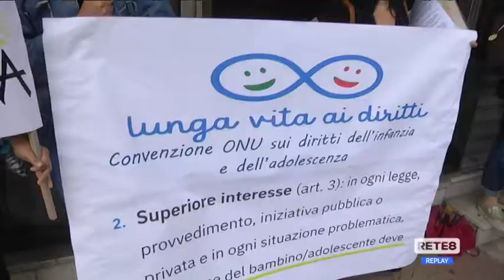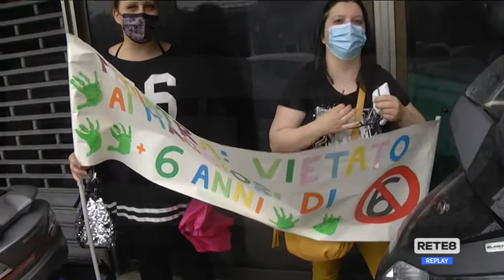Valpescara - La battaglia per i pediatri